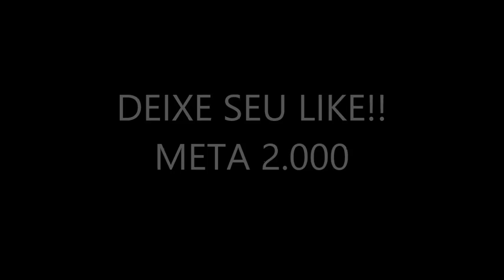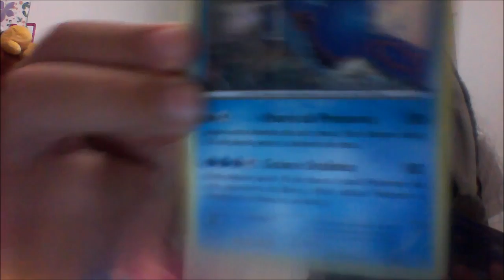Meu Filme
me seg no instagram lauragames90